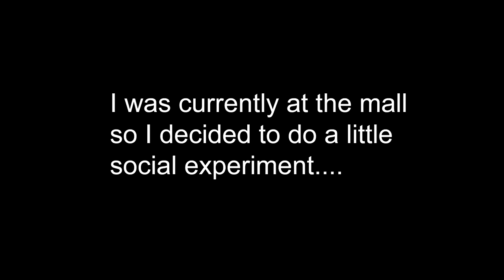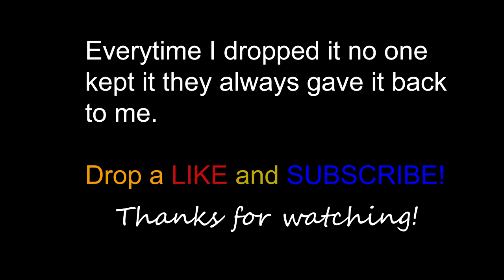I dropped my wallet then this happened...